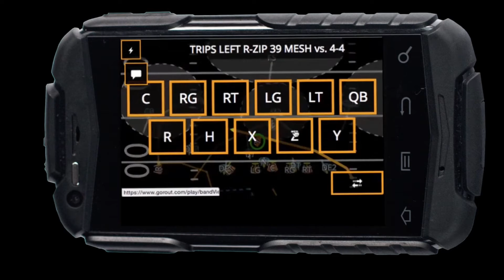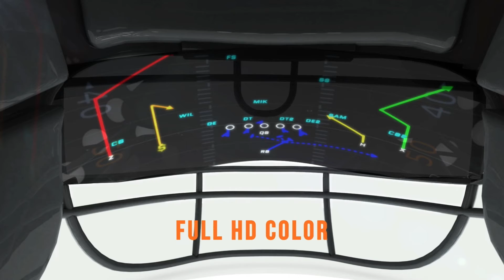GoRout & The Future Of Football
Mike Rolih, Founder and CEO of GoRout, explains how GoRout's wearable technology can change the way teams practice and how the company has improved design and functionality to create the very first heads-up display worn for football practice.